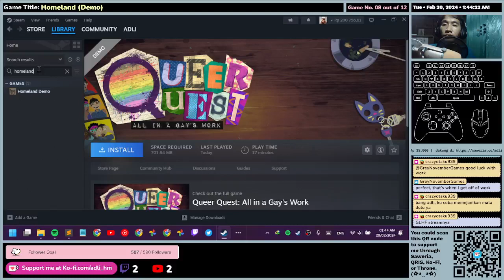(EN/ID) Homeland (Demo) - First Time Impression - Gameplay (Two Runs) SteamNextFest Feb 2024